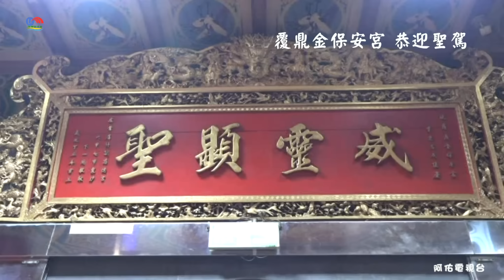台南永康無極玄化宮慶贊~高雄鼎金下太子昆沙會謁祖進香回鑾遶境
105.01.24高雄市三民區鼎金下太子昆沙會中壇元帥歲次乙未年往台南下太子昆沙宮謁祖進香暨往小南城隍廟恭迎小城隍公回鑾遶境
拍攝地點:覆鼎金保安宮